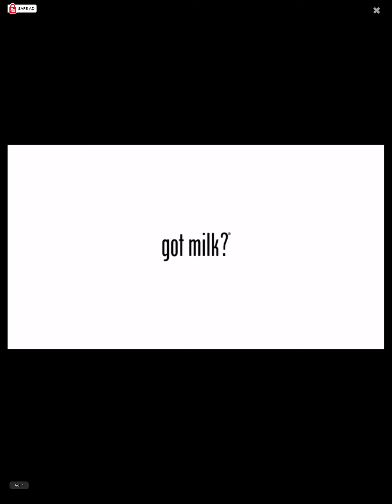Ryan’s World Tag with Ryan game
Tag with Ryan Gameplay for kids
OFFICIAL AUTHORIZED APP OF RYAN’S WORLD